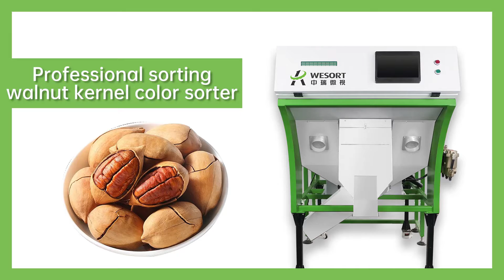Wesort Color Sorter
👍😲Wesort color sorter, providing almond solutions, intelligent color sorter can choose broken shell, shell, black, moldy, wrinkled, branches, stones, soil, etc.
✅Model: Pecan fruit crawler color sorter
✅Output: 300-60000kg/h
✅Internet selection rate: 99.9%
✅Voltage: 22V/50hz